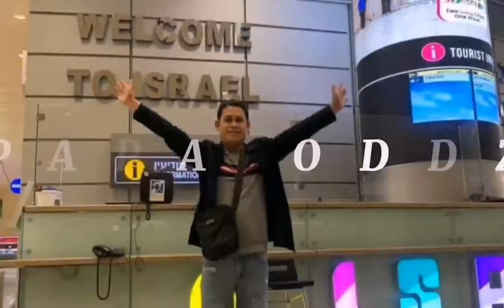ABE & JEFF WEDDING DURING PANDEMIC | PART I!!